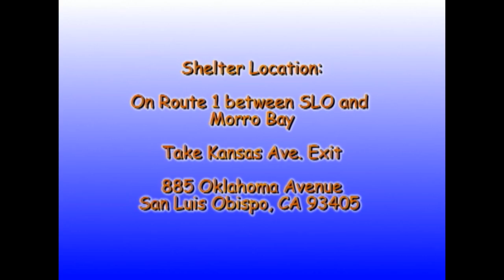Rescue Me! 02-27-2017